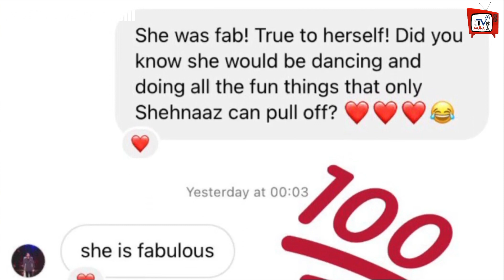GOOD NEWS : इस बड़े Director ने जमकर की शहनाज़ की तारीफ !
Times Fashion Director Could Not Stop Himself From Praising Shehnaaz ! This Big Director Praised Shehnaz Fiercely | What Did The Director Of Times Fashion Say On Shehnaaz Gill | Shehnaaz Gill Latest News And Updates

EDITOR :-- POP